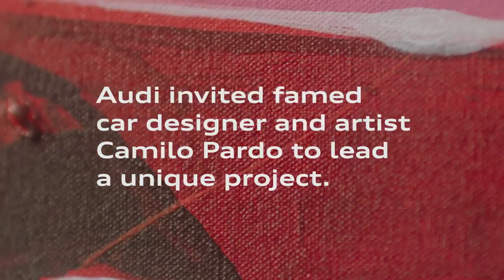35 Audi Presents Fan Inspired Art with Camilo Pardo